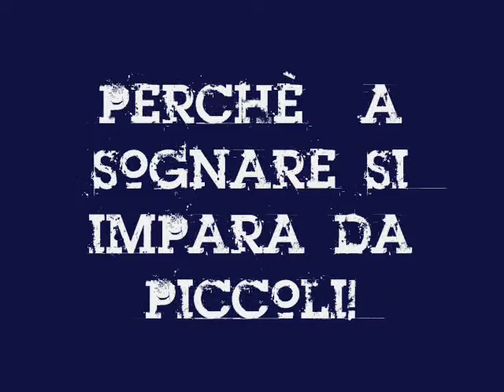Natale Clai: il nostro futuro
In occasione della festa di natale ecco una raccolta delle più belle foto delle nostre squadre giovanili realizzati in quest'inizio di stagione.